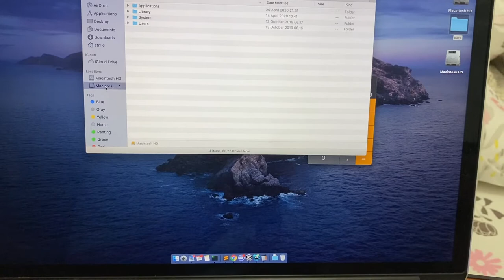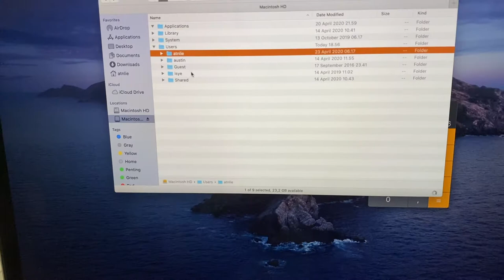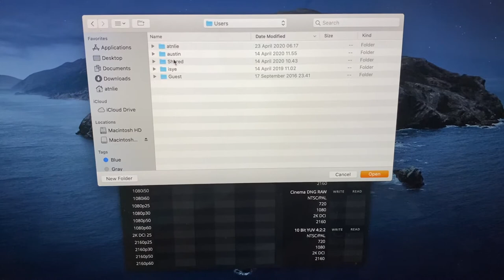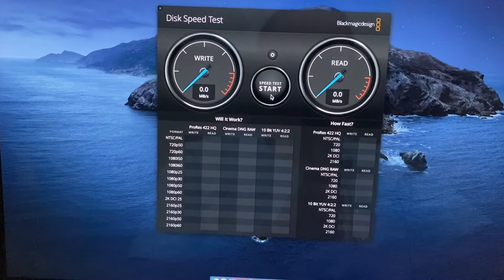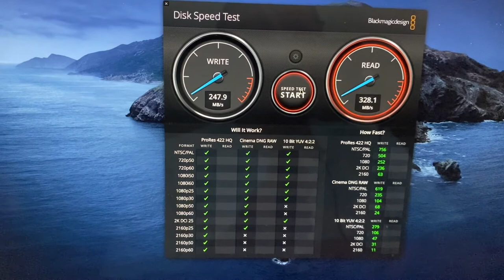Atnlie | Converter SSD Mac to USB | Unboxing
Converter atau Adapater SSD Mac to USB ini merupakan alat untuk dapat membaca dan menulis data dari dan ke dalam SSD bawaan Macbook dimana pin atau kaki dari SSD ini berbeda dengan SSD yang NVMe.

Bahkan di Apple sendiri, SSD Macbook ditahun sebelum tahun 2013 juga memiliki dudukan kaki atau pin yang berbeda juga sehingga SSD tahun diatas 2013 tidak bisa serta merta digunakan pada Macbook tahun sebelumnya walaupun memiliki ukuran kapasitas penyimpanan yang lebih besar.

Apakah Converter ini layak untuk dibeli jika kamu berkeinginan untuk beralih dari Hardsik menjadi SSD bawaan Mackbook Pro tahun 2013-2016? Tonton video ini sampai selesai untuk tahu jawabanya